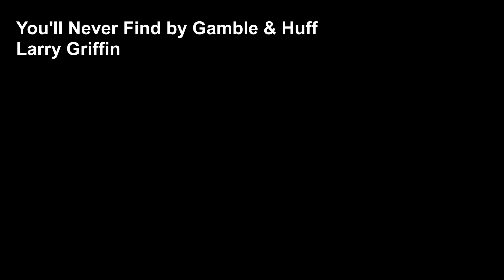You'll Never Find by Gamble & Huff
Larry Griffin Soloist